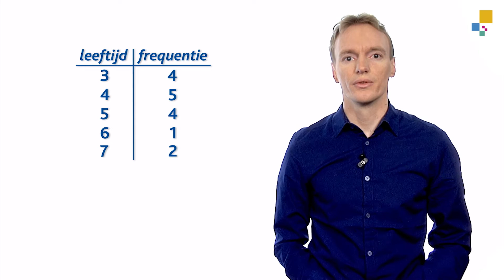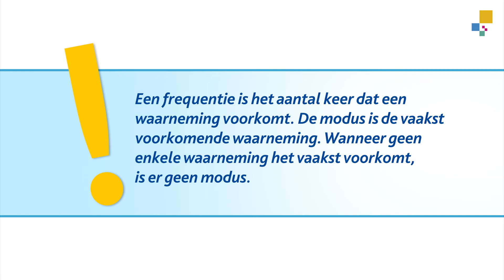Wat zijn de frequentie en modus?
In deze video leer je het verschil tussen de frequentie en de modus.